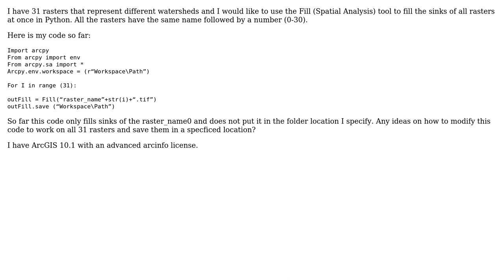GIS: Fill Sinks of multiple rasters in a Python expression (2 Solutions!!)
GIS: Fill Sinks of multiple rasters in a Python expression

With thanks & praise to God, and with thanks to the many people who have made this project possible! | Content (except music & images) licensed under CC BY-SA | Music | Images & others | With thanks to user sgillies user radouxju user JC11 user Hornbydd and the Stack Exchange Network Trademarks are property of their respective owners. You are responsible for your own actions.